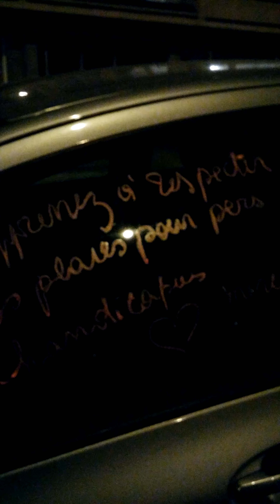Lipstick Civique du 08.03.2015 vers 00h30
Encore et encore... Même en partie sur cette place, c'est un manque de respect total !
Toujours avenue de Broqueville à 1200 Bruxelles.